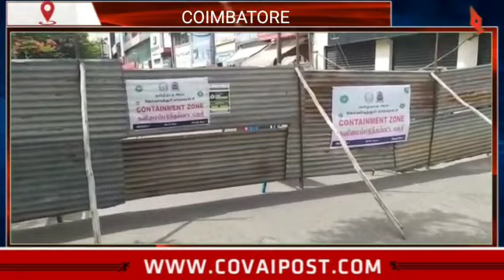Popular mobile showroom owner tested positive for COVID-19 in Coimbatore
The owner of a Chennai Mobiles showroom in Gandhipuram and five employees of GRT jewellers who were brought from Chennai were tested positive for COVID-19. Contacts of these people are being tracked by Health Department officials to contain the spread.